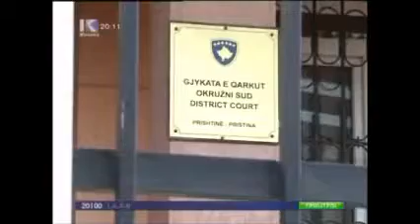RASTI NE GJYKAT